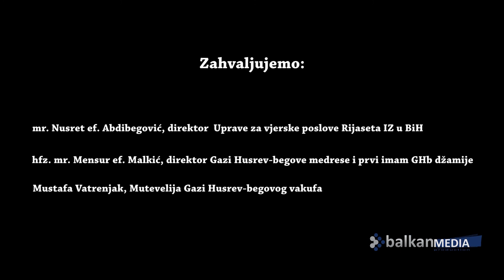El - Feth, 29 - Mirza ef. Ganić